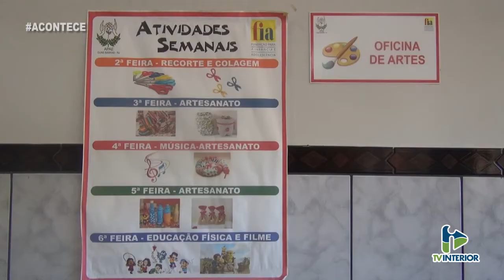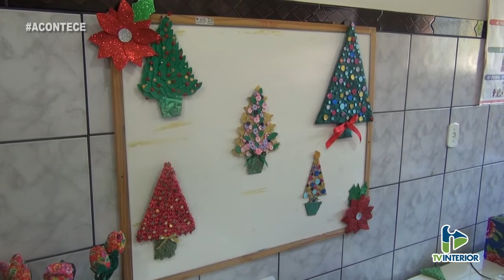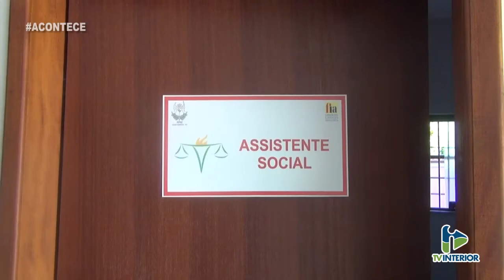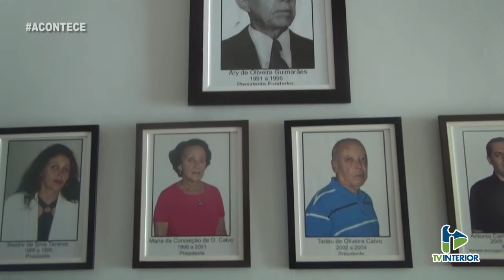ACONTECE - APAE DUAS BARRAS - PARTE 2-2